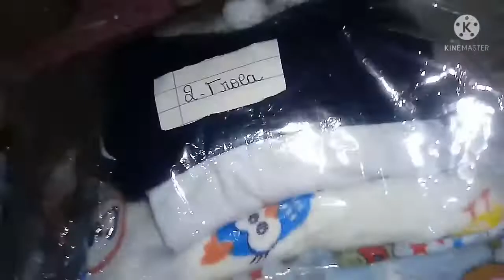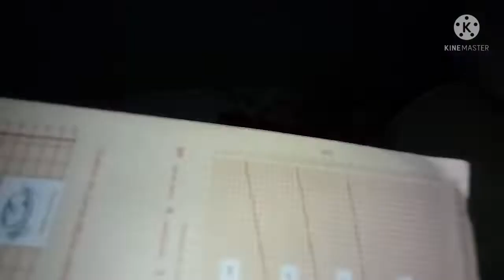arrumando a mala maternidade mamãe e bebê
Caixa Postal: — Em breve abriremos a nossa caixa postal
cep:
Nossa Senhora do Ó - Ipojuca-PE

► Vamos ficar mais pertinho? Nos sigam La no Instagram vocês vão adorar nossas fotos!
► INSTA FAMÍLIA REVANCHE: @palomamomore
Olá Momorês. Criei o canal com intuito de mostrar um pouco da nossa família e também de tudo um pouco, ficarei  muito feliz se vocês derem a oportunidade de me conhecer melhor, de vir conhecer meu cantinho ❤️

Esse é um canal voltado para a família para o publico de todas as idades. Um canal que mostra o dia a dia da família do interior de Pernambuco, que mora em uma pequena cidade chamada Nossa senhora do ó. O canal da jovem Paloma e família vai mostrara rotina, compras do mês, cidade, vamos mostrar as loucuras do dia a dia do jeito que tem que ser. Fique com a gente, tenho certeza que vocês vão se apaixonar.